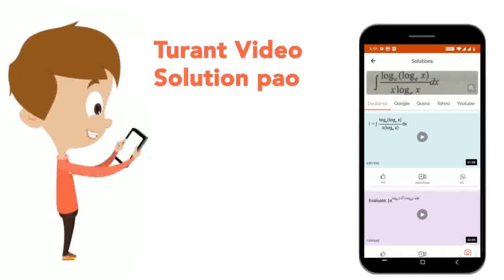Find \'x\' and \'y\', if 2[(1,3),(0,x)]+[(y,0),(1,2)]=[(5,6),(1,8)] | CLASS 12 | MATRICES | MAT...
Find \'x\' and \'y\', if 2[(1,3),(0,x)]+[(y,0),(1,2)]=[(5,6),(1,8)]
Class: 12
Subject: MATHS
Chapter: MATRICES
Board:CBSE

👉 Have Any Query? Ask Us.